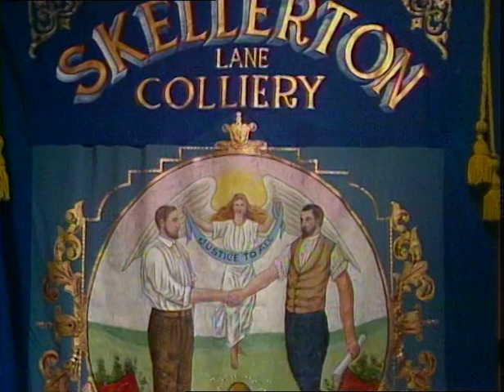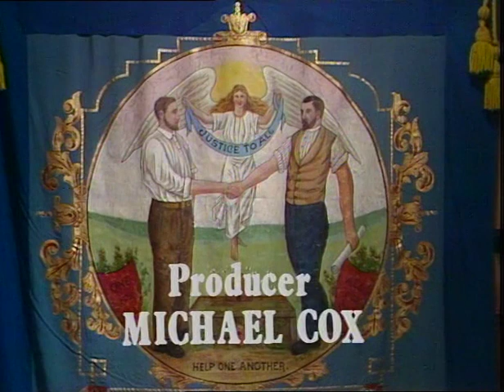Sam (ITV drama, 1973) E8 United We Stand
This was the first adult TV drama series I watched as a child. Primitive production standards and loads of Yorkshire stereotypes, but I loved it then and I love it still. Low-res copies have been YouTubed before, but 'ere it is in original broadcast standard, th'knows...